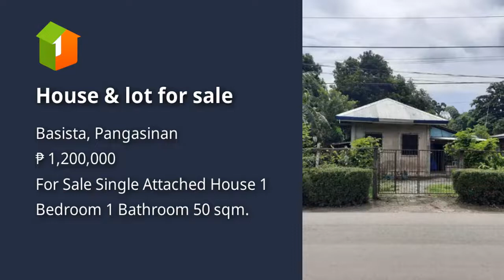House & lot for sale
House Type: Single Attached House
Number of Bedrooms: 1
Number of Bathrooms: 1
Floor Area in sqm: 50 sqm.